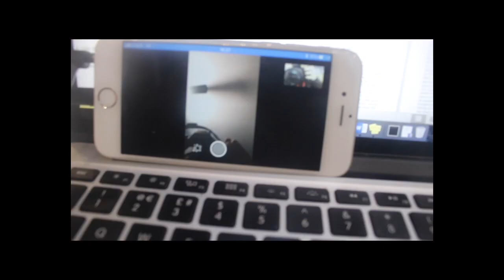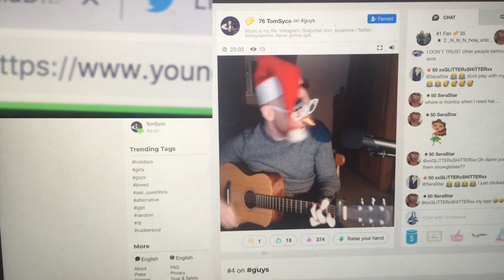why I'm seeing the crisis team again...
Life update: why I'm seeing the crisis team again

in this video I talk about relapsing with my mental health, seeing a consultant, and give a general mental health update. I now have a plan of action.

My Equipment